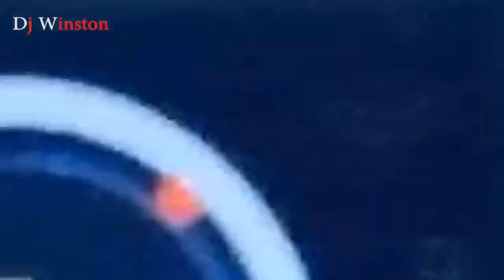Roce ceremony of Divya Coelho Dj_Winston Dj_Life Night_Party crazy_peoples_on_the_floor🔥